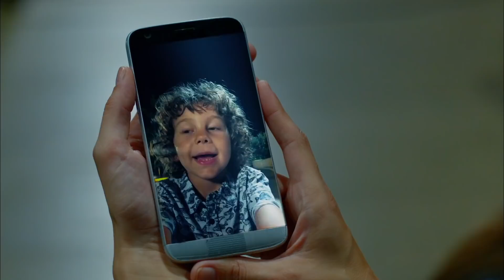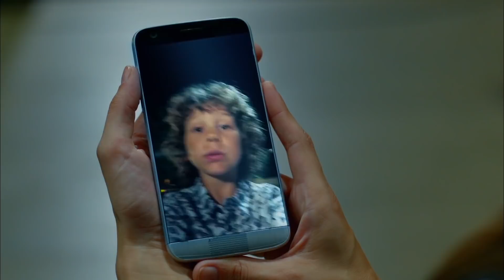Aşkla Tedavi - Dolunay